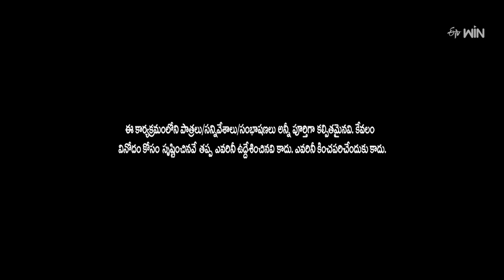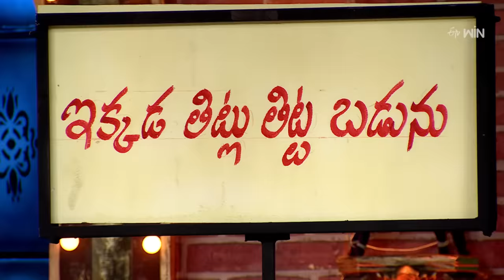Jabardasth | 11th April 2024 | Full Episode|Indraja, Siri Hanumanth, Krishna bhagavaan,Raghava | ETV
Chapters
00:00 Start
00:27 Intro
03:01 Rocket Raghava
10:28 Kevvu Karthik & Patas Praveen
18:59 Non Stop Nookaraju
26:44 Super Saddam & Yadamma Raju
34:13 Venky Monkies & Thagubothu Ramesh
41:54 Scores